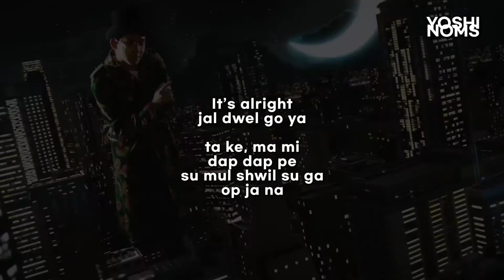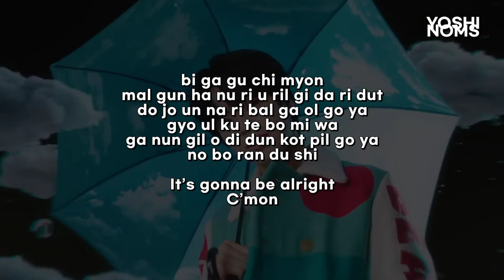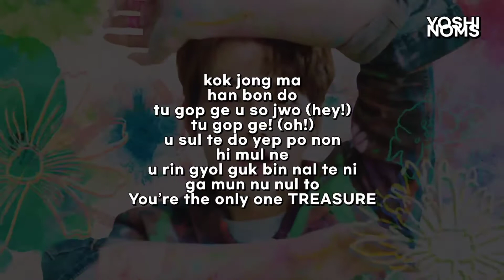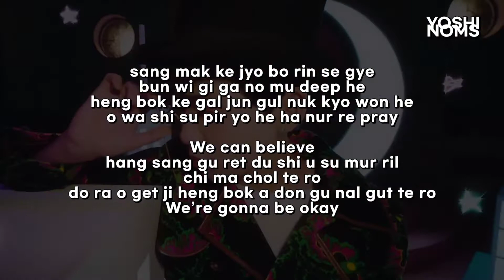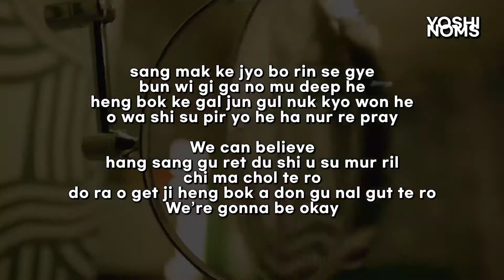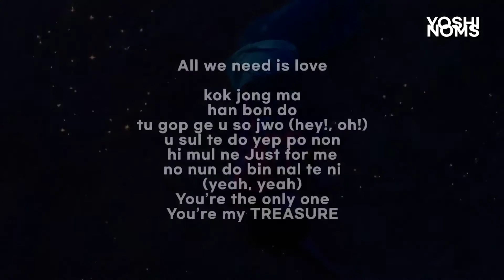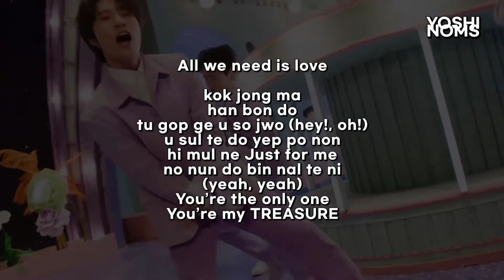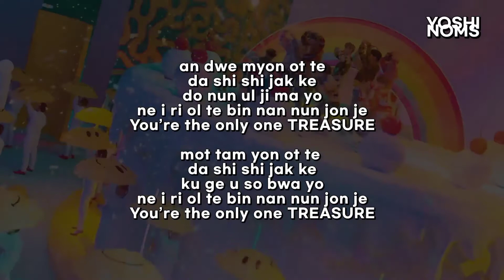TREASURE - 'MY TREASURE' Super Easy Lyrics with Music Video